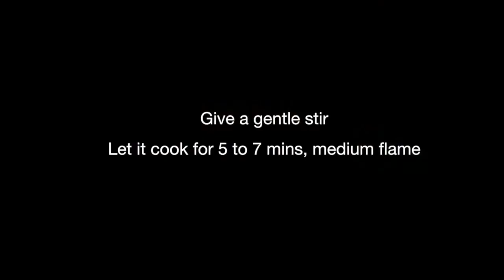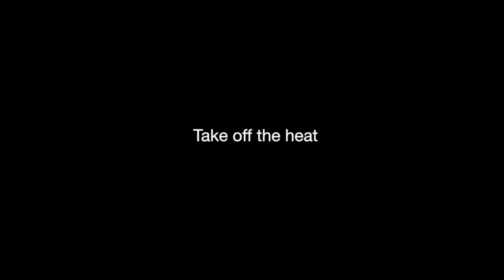Kootanchoru Recipe | கூட்டாஞ்சோறு | Tirunelveli Special | Traditional Kootanchoru Recipe by Grandma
Kootanchoru Recipe
Ingredients:
Tamarind - Lemon sized
Water to soak tamarind - 1 Cup
Onion or Shallots(small onion) - 1 Cup
Shallots - 3 to 4
Garlic - 5 to 6
Cumin Seeds/Jeera - 1 Tablespoon
Water - 6 Cups for cooking
Mixed Vegetables - 2 Cups (Raw Banana, Drumstick, Carrot, Brinjal) you can add veggies of your choice

Tadka:
Oil - 2 Tablespoons
Mustard Seeds & Urad Dal - 1.5 Tablespoons
Curry leaves